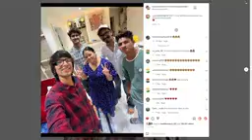souravJoshivloge meet up bhartisingh